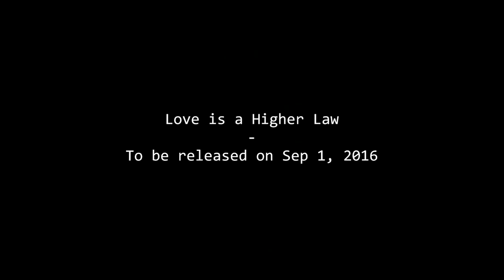Love is a Higher Law - Teaser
New song by Joakim Brunström, to be released on Sep 1, 2016